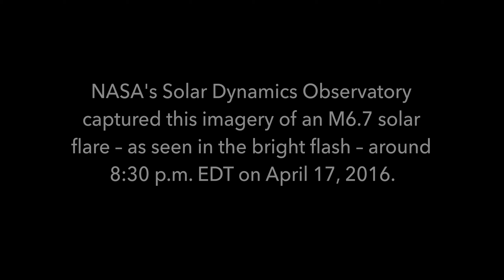NASA’s View of April 17 Solar Flare f271